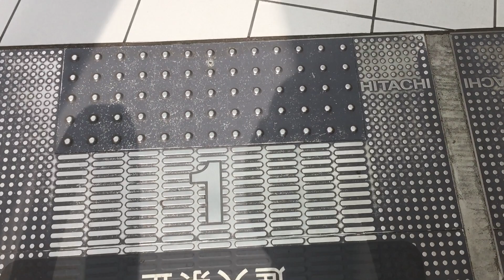【三重県 桑名市】三井アウトレットパーク ジャズドリーム長島 ノースエリア ジャクソンスクエアのエスカレーターに乗ってみた！（日立製／2F→1F）